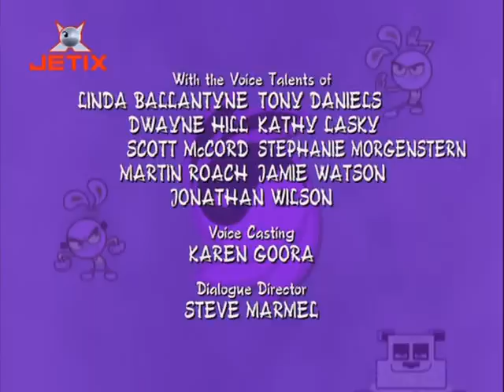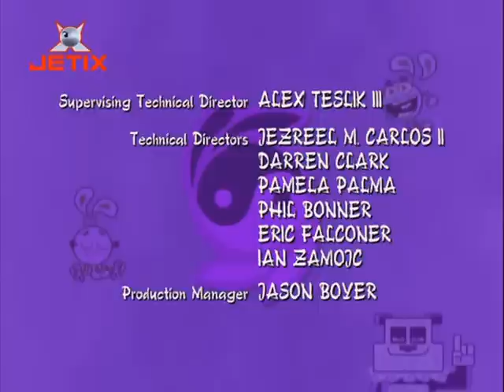Yin Yang Yo! - Cae La Noche Parte 2 - España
este es el la ultima parte del especial woofoogedon de yin yang yo españa espero que lo disfruten